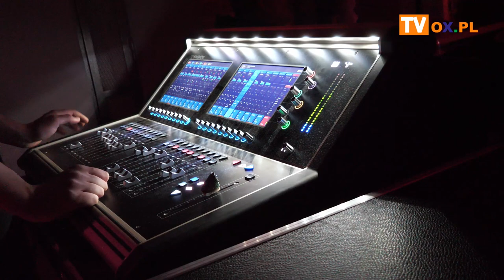Weterani zagrali w hołdzie Deep Purple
W piątek (12.05) w Kass Střelnice w Czeskim Cieszynie zagrał m.in. nasz lokalny zespół Weterani Rocka cieszyńskiego z utworami legendarnego zespołu Deep Purple.